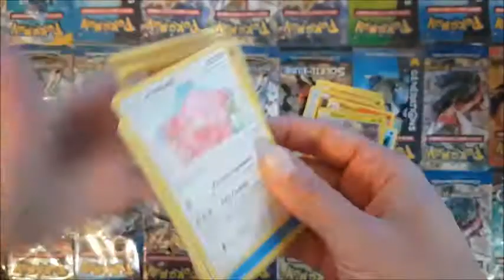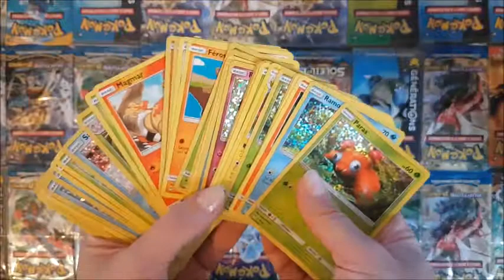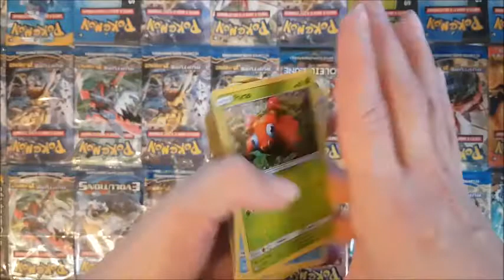Pokémon 10 boosters Mac Donald's 2019 - Pokémon TCG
Les cartes promo Mac Donald's 2019 sont arrivés depuis quelques jours.
Voici un deuxième déballage de 10 boosters Pokémon.

Une autre vidéo d'ouverture de cartes Pokémon ? Voici le déballage de 15 booster Promo Mac Donald's 2019

Si cette vidéo vous a plu, un pouce bleu me fera très plaisir et votre commentaire aussi :-D (je les lis tous et y réponds !)

Tu n'es pas abonné à ma chaîne, c'est pas un drame ! C'est fait en un clic et tu ne louperas aucune de mes vidéos (magique non ??)

À bientôt les geeks !

Julie de Comme Une Geek ♡